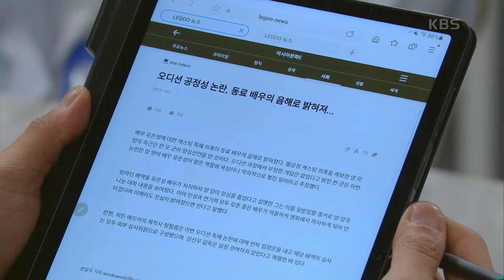후속 보도 기사로 화가 난 남상지 가족들 [우당탕탕 패밀리] | KBS 240122 방송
후속 보도 기사로 화가 난 남상지 가족들

✅ [우당탕탕 패밀리]는 KBS드라마, KBS Story, Wavve, KBS+에서 다시 보실 수 있습니다.